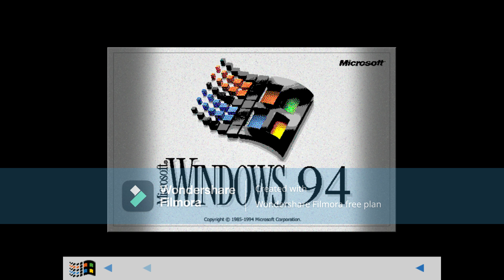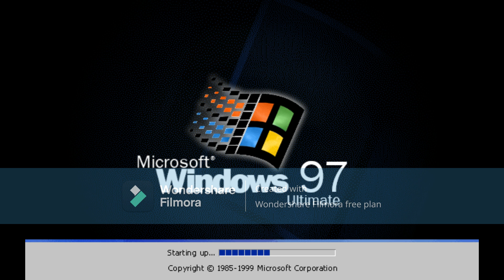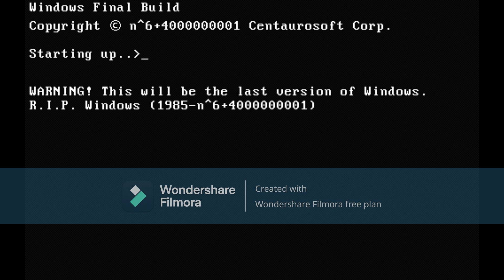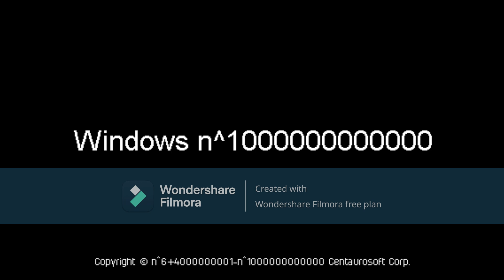WuHWNRV R3 (Final Preview Demo)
This will be the last preview demo of the Windows Ultimate History with Never Released Versions Revision 3. No more demos after this because it exceeded to 1 hour long. As soon as possible in the future, there will be Full Version of the WUHwNRV R3, if TLE releases a new build of U5 Eras Kit.

A third sneak peak of the next generation of the Windows Ultimate History with Never Released Versions. Coming soon...

Credits:
-MinderiaYoutuber
-WindowsNeverReleasedTLE
-Fjattar
-Sky Pink Dog TTR/Balazs Docs/Random Pink Dude
-Vladislav Fesko
-Luigi2012SM64
-P.T.A (Peter Trifonov Alexeevich)
-DimaDino
-RobTop (yes, ChromaticAeternus is a fan of Geometry Dash, and he made versions out of said game)
-134*
-Aarex Tiaokhiao
-Nintendo [for the Splatoon thing, brought to the WNR universe by SITWGOAT (Splatoon is the worst game of all time.)]
-The Zorin OS Team (because the Windows 2030 sounds come from Zorin OS)
-ChromaticAeternus
-The KDE Team (for the sounds that were edited for Windows Splatoon)
-Zhuguli232
-Microsoft
-Apple
-Bugsbunny205 (aka Bugsie)
-EnderDust812 (aka rEnderDust)
-GMM2003 (aka GMMTM)
-fusoxide
-Sanchez20
-Santuchi (collaborated with a few sounds and versions for this as well)
-Nermal Cat (Nerm/Nelly)
-amoschampion/amosdotsys
-ValentinOficial/Black&BlueV
-Pinky Ch/PastelliaPinky
-darius lordache/Darius Dan/MC Roger
-Spriteclad (because of Windows Bluescarf (Windwak Bleeglorf) and for Windows Bluegolph sounds)
-CompactStar
-bluecomb/Qreed2008 (for requesting a remake for the Windows NT 3.5 Daytona Trial Program Japan screen)
-LineHotBall
-Skyzi
-xtracore
-windowsfan6
-Leoi07
-baris
-Straig
-NertionRW
and others...